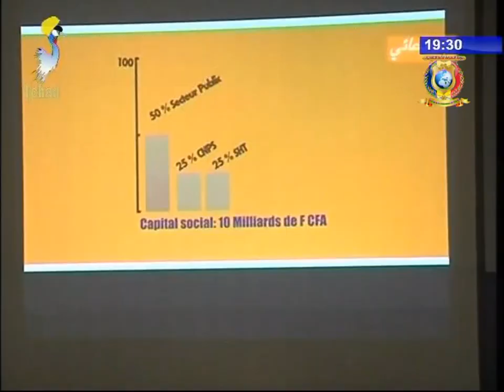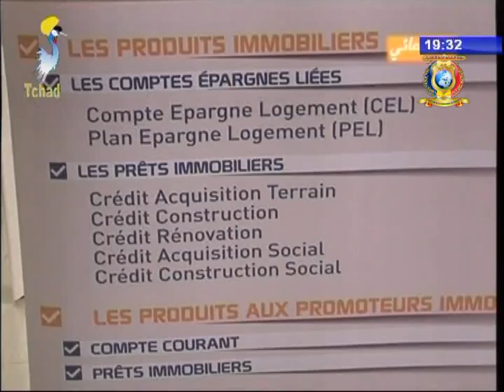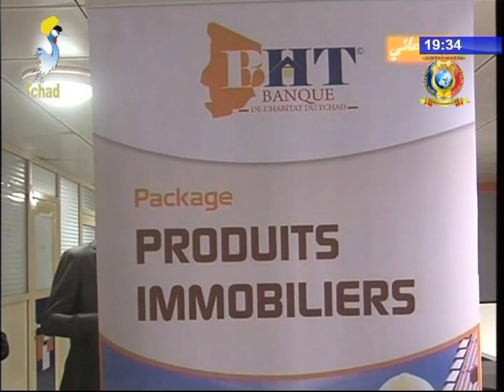بنك الإسكان التشادي (BHT)